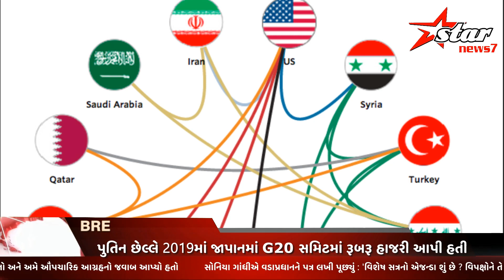પુતિન G20 માટે ભારત કેમ નહીં આવે?:ધરપકડનો ડર, જીવનું જોખમ કે અન્ય કોઈ કારણ; જાણો સંપૂર્ણ કહાની